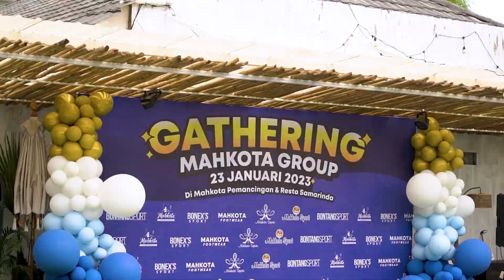MAHKOTA GROUP GATHERING 2022